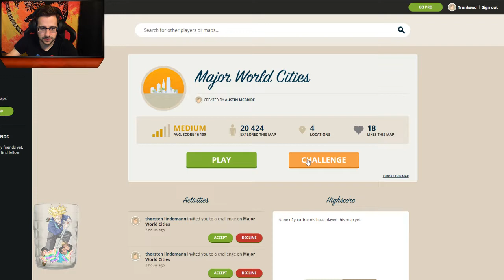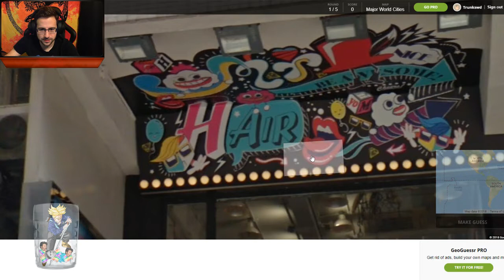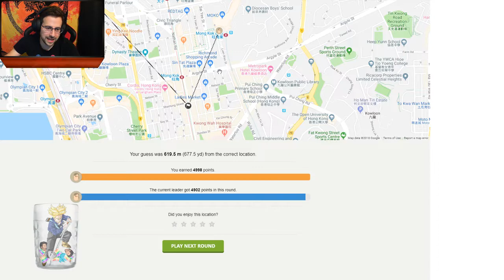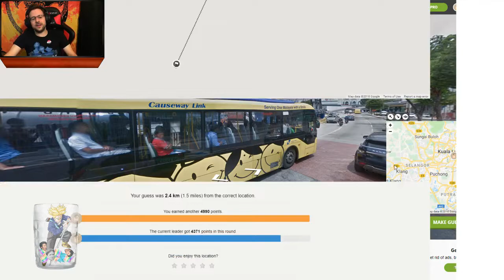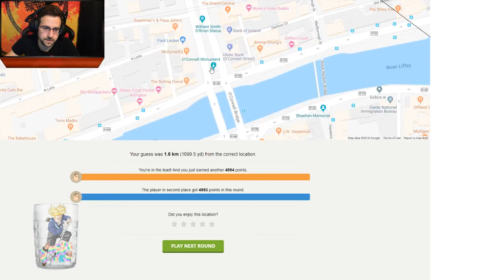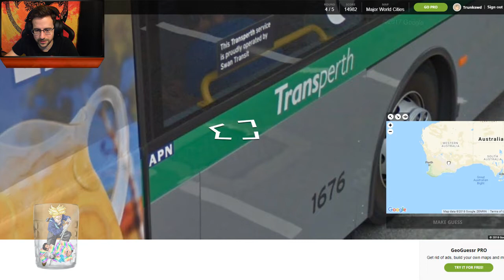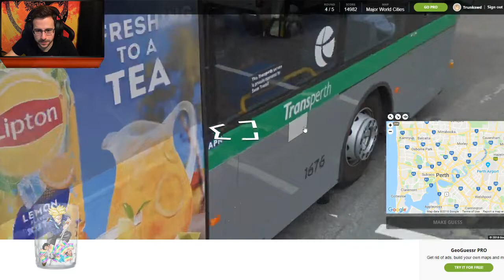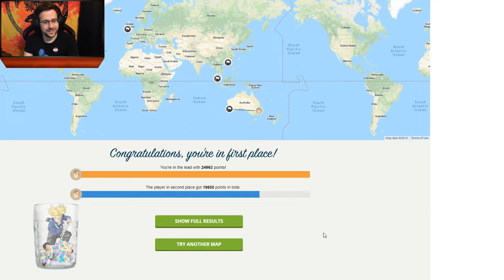THANK YOU BUSES - GeoGuessr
Welcome one and all to GeoGuessr. A game where you placed in a random place around the world using Google Maps. You must then figure out where you are. The Closer you are the more points you get.